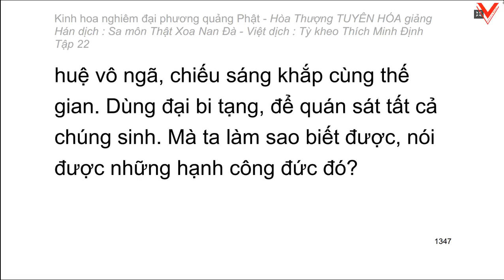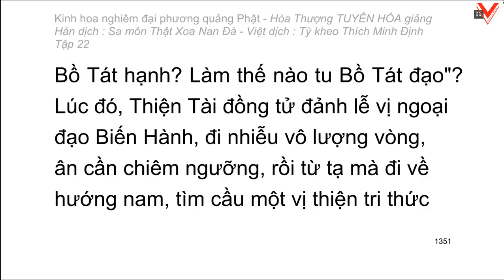Kinh hoa nghiêm - hoà thượng Tuyên Hoá giảng giải - Tập 22/25 (tiếp theo)